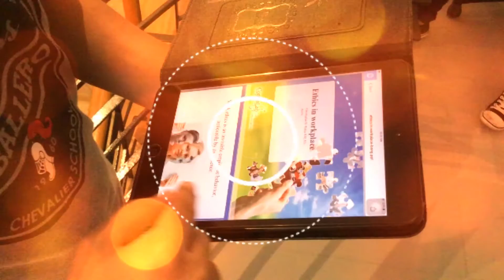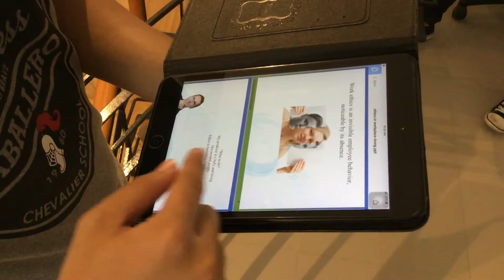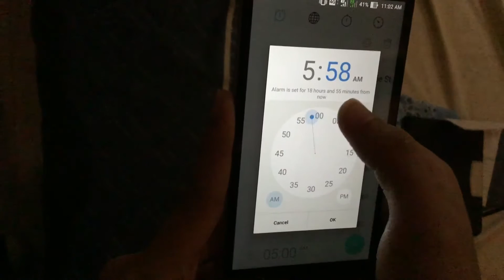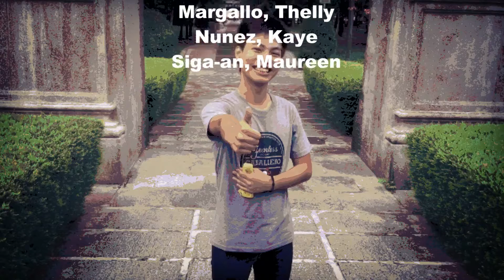INTERVIEW 101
12 HA-3 Group 2

Castro, Shaun
Danao, Faith
David, Ryan
De Roxas, Precious
Dela Rosa, Jed
Geronimo, Brialyn
Maniego, Elle
Margallo, Thelly
Nunez, Kaye
Siga-an, Maureen